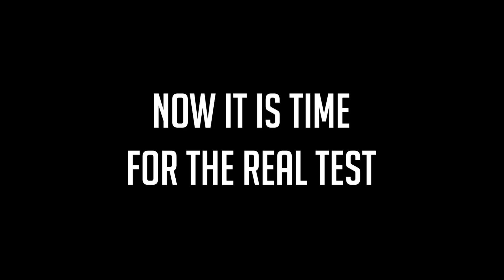Adidas YEEZY SLIDES REVIEW & ON FEET! | Worth the HYPE ??? | Cemre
Helowww my friendsss...

In todays video i am reviewing the famous Yeezy Slides. It was a struggle to get them but i managed. I will share my honest opinion with you. This video is not an advertisement or promotion. I bought everything with my own money.

Ps: I forgot the mention the UK prices
Here they are:
Adults: £44.95
Kids: £32.95
Infants: £24.95

Cemre